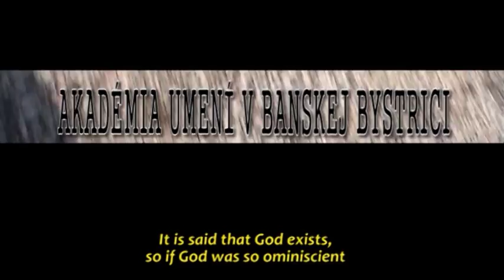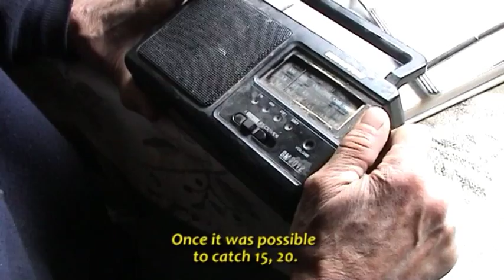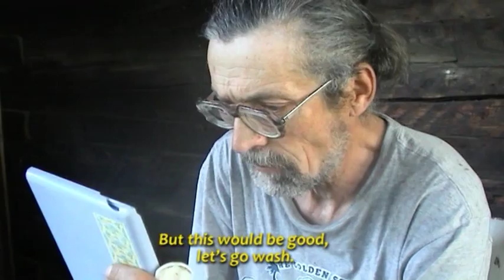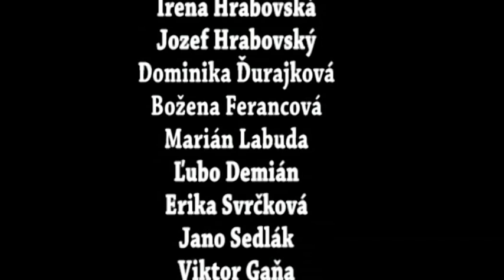HUMAN LIFE - ŽIVOT ČLOVEKA - ( Portrét - Štefan Ježík ) Slovenský dokumentárny film, 2011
Dokumentárny film o živote na Slovensku, portrét Štefana Ježíka z Hrabového na severnom Slovensku. 2011, 15minút,
Slovenské znenie + Anglické titulky.
Réžia a kamera: Igor Hvorečný